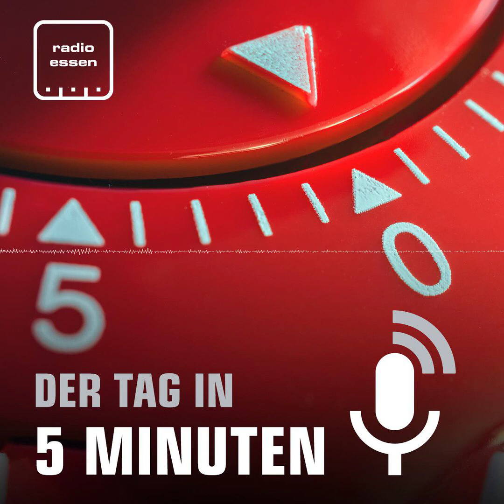#969 Der 28. August in 5 Minuten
Im Prozess um den brutalen Angriff in einer Straßenbahn in Borbeck hat das Landgericht Essen die Urteile gesprochen. Mann verstirbt nach schlimmen Unfall auf Altendorfer Straße und Bauern haben schlechte Getreideernte.